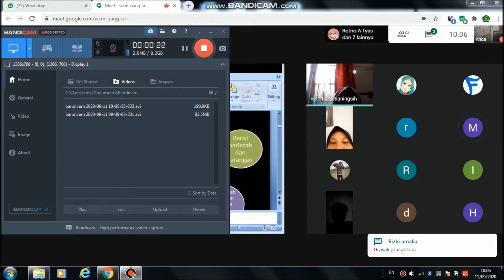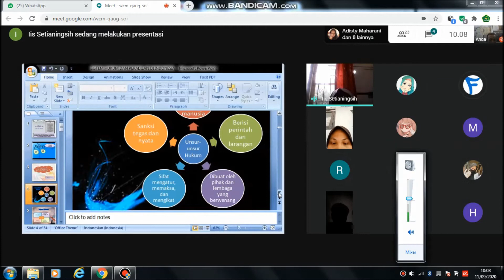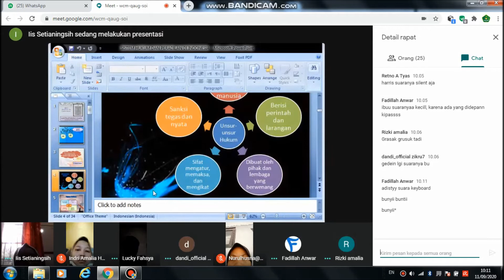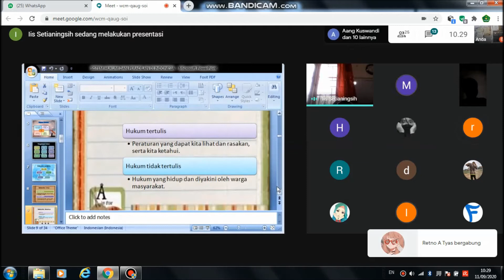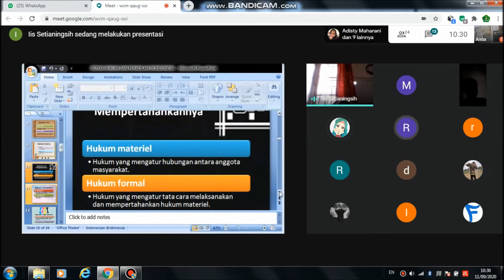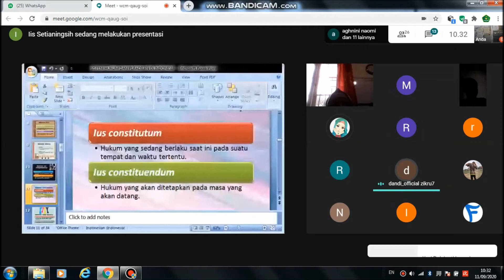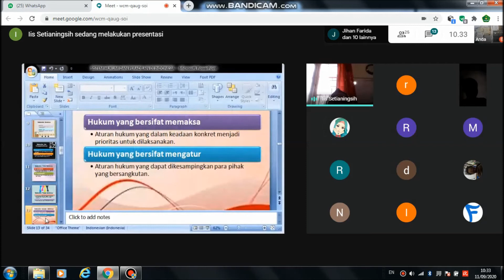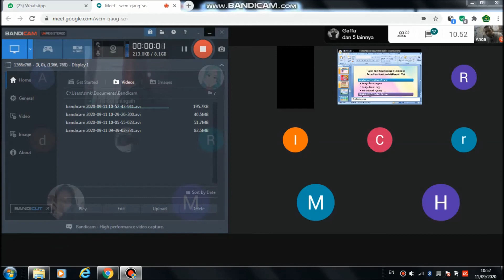Rekam PJJ PKN